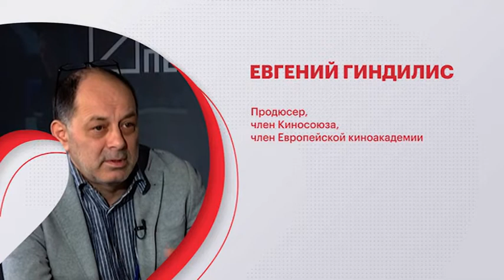Открытый вопрос: шторм для киноиндустрии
Индустрию проката кино в прямом смысле штормит. Полгода санкций оказали существенное влияние на кинопрокатчиков. Пока у аудитории, которая привыкла ориентироваться на рейтинги фильмов, низкие ожидания от показов, в связи с чем все возрастные группы реже стали посещать кинотеатры.

Что делать с людьми, которые 30 лет воспитывались на Голливуде, и к чему приведет диалог бизнеса и власти, поговорим сегодня с Евгением Гиндилисом и Артёмом Павловским.